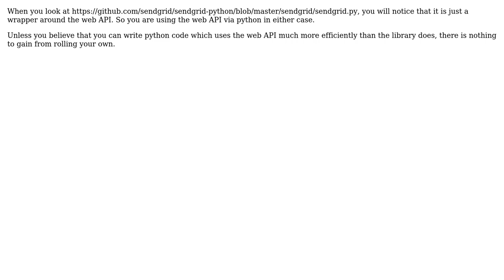Software Engineering: Send Emails Via APIs or Code?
With thanks & praise to God, and with thanks to the many people who have made this project possible! | Content (except music & images) licensed under CC BY-SA | Music | Images & others | With thanks to user Philipp user Muhammad Taqi and the Stack Exchange Network Trademarks are property of their respective owners. You are responsible for your own actions.